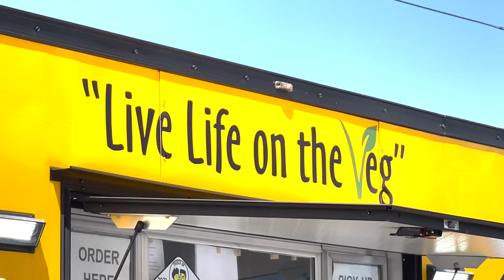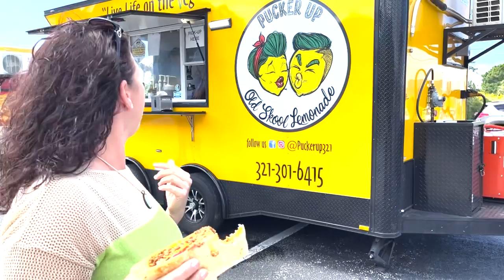Helpful Herbivore Episode #43 (Pucker Up Old Skool Lemonade and Lola & Lucky)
Hello Helpful Herbivore friends!!💚🐾🌎
Boy, today is a loaded episode!!😃❤️💥
Not only did I discover an absolutely AMAZING food truck Pucker Up Old Skool Lemonade  that I WILL be following…… Socially and literally😁😋
(BTW Local friends, I believe they have two local food truck events this weekend in Rockledge and in Melbourne, check them out!!)

🌟In addition, I have 2 of the SWEETEST friends I’ve ever met looking for their “Furever”homes! Could you, or someone you know, give them their happily ever after’s they truly deserve?🥺🙏🏼❤️🐾🐾

Brevard County, FL - South Animal Care and Adoption Center
Pucker Up Old Skool Lemonade